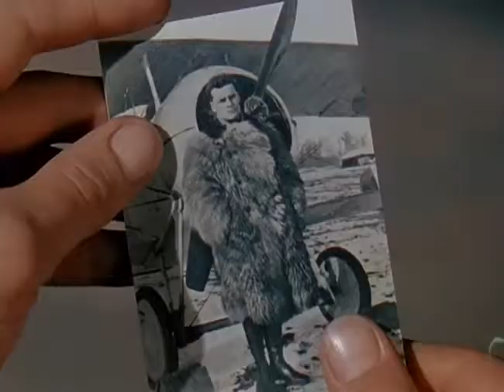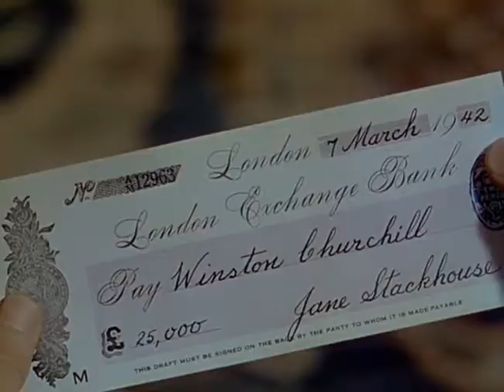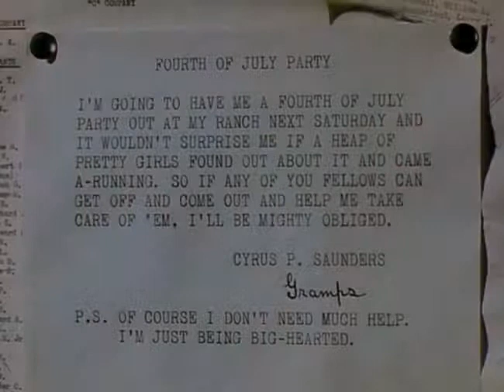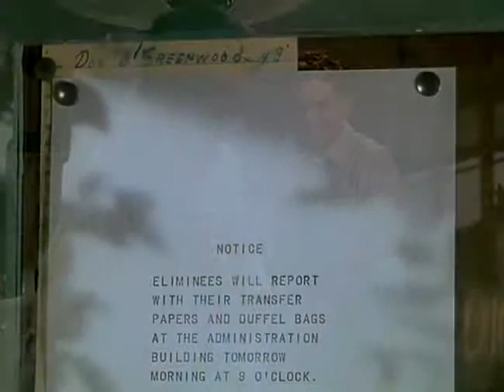CNN NEWS || Thunder Birds Soldiers of the Air 1942 Gene Tierney || World War 2